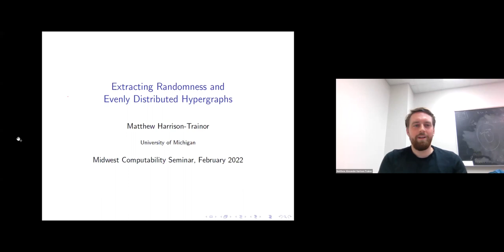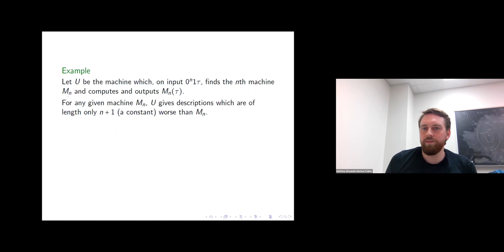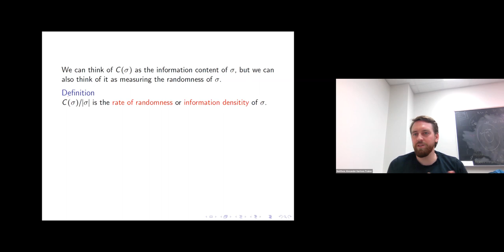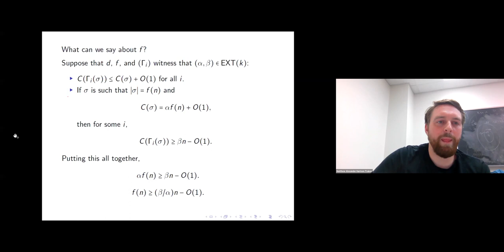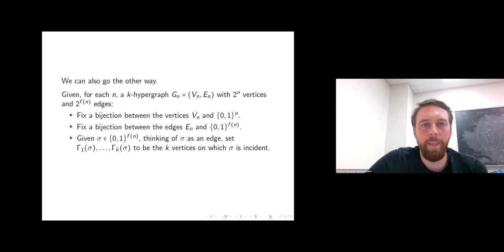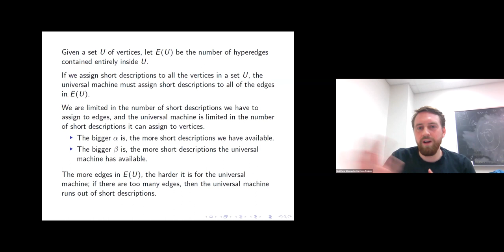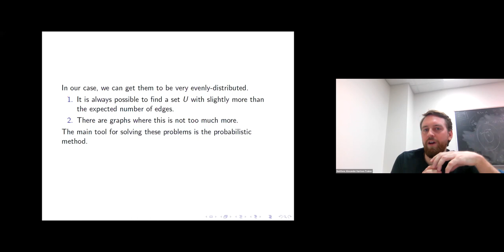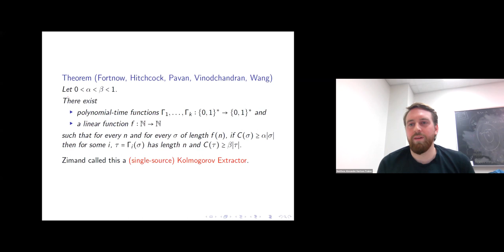Kolmogorov extractors and evenly-distributed hypergraphs - Matthew Harrison-Trainor (Michigan)